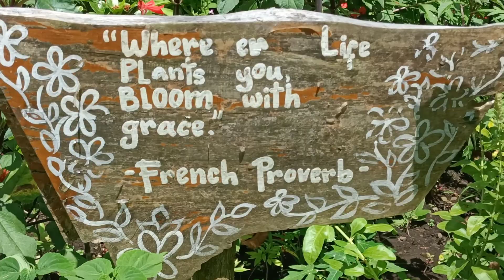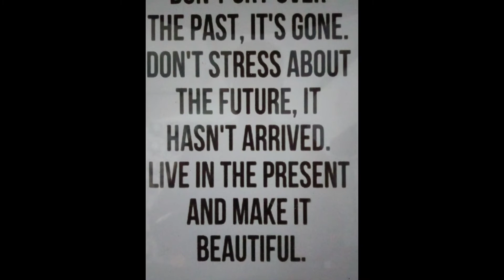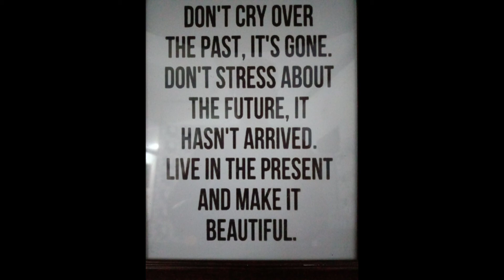TAGAYTAY RIDGE PARK VIEW